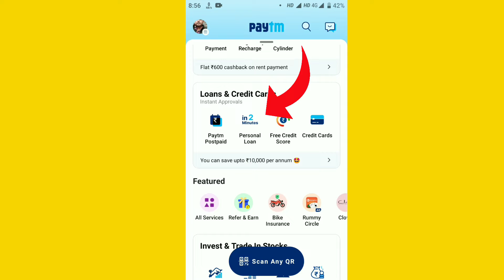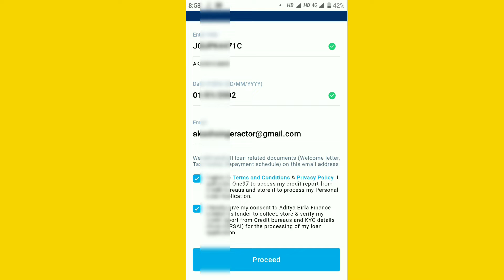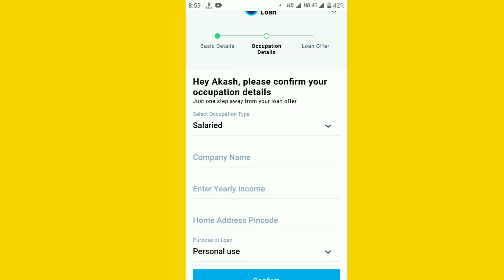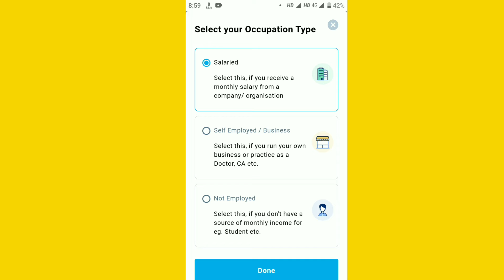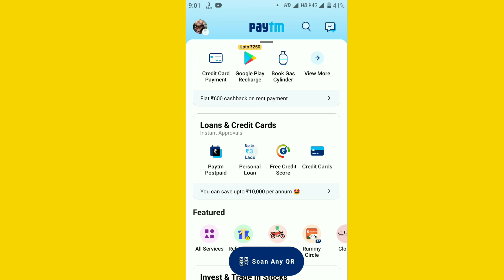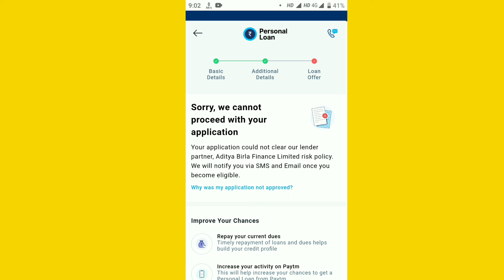Paytm Personal Loan | How to apply Paytmpersonal loan | Paytm Personal Loan kaise leI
YOUR QUARIS

How to apply Paytm personal loan
Paytm Personal Loan Eligibility
Paytm Personal Loan apply Process
Paytm Personal Loan kaise le
Paytm Personal Loan charges

My Form ( Ara Zila )
                     Bihar,☺️❤️